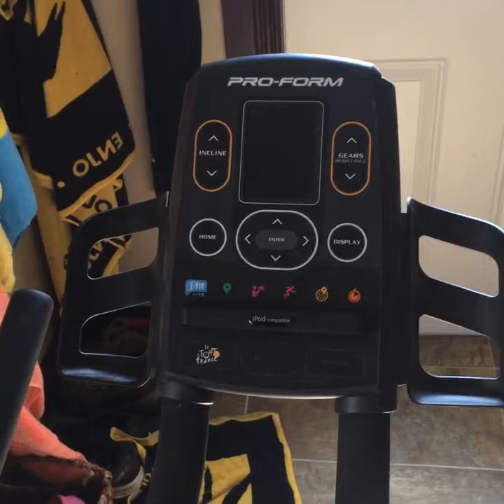Food prep, new toys and dog treats....wha?! 😮😳😉